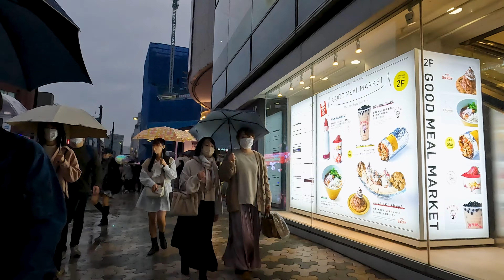【4K ASMR】Harajuku Rainy Walk - Takeshita Dori to TOY SAPIENS - Black Panther Legacy - Tokyo, Japan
Tokyo Walk, Omotesando And Harajuku in mid-November, 4K Virtual Tour | 11月中旬の表参道と原宿散歩, 東京
【4K】外国人観光客が溢れる原宿竹下通りから渋谷まで散歩 | Take a walk from Harajuku full of tourists to Shibuya. (Nov. 2022)
【フィギュア展示】 イベント ブラックパンサー・レガシーに行ってきた！【ホットトイズ トイサピエンス】
Hot Toys Nagoya BLACK PANTHER LEGACY Wakanda Forever Toy Sapiens Tour Star Wars Marvel ホットトイズトイサピエンス
【探検だ】ホットトイズ トイサピエンス東京 ブラックパンサー・レガシーをレポート！Hottoys Toysapiens Tokyo Black Panther Legacy Report !
ブラックパンサー実物衣装とワカンダの王座がトイサピエンス東京に降臨！ イベントレポートをお届け！！ / BLACK PANTHER LEGACY in ToySapiens Tokyo